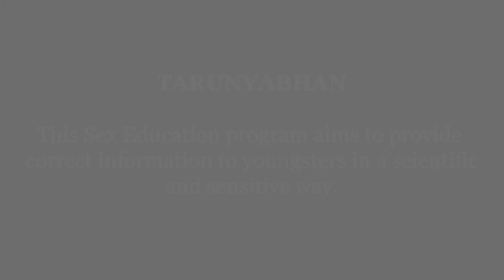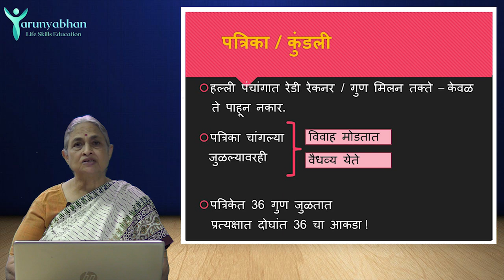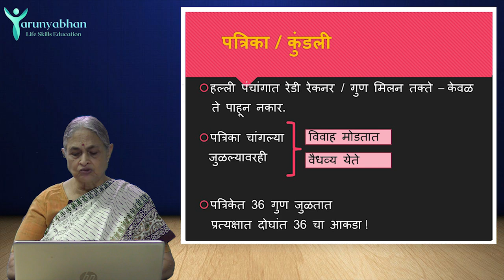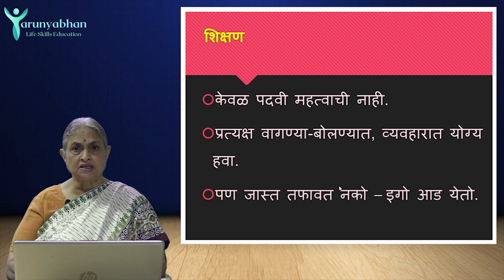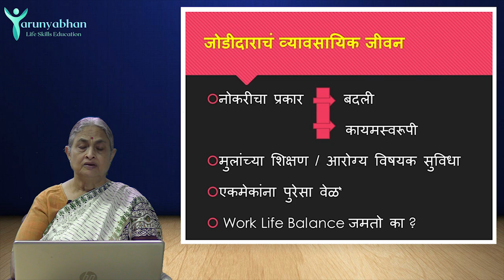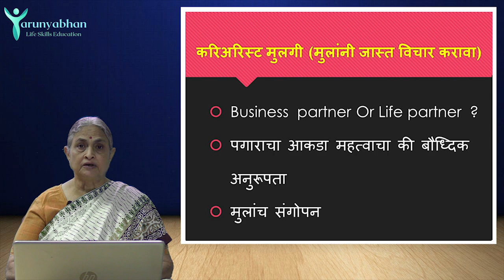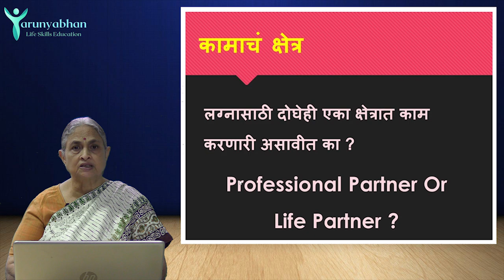Choosing a Life Partner (Ep/1) Life Partner - TARUNYABHAN Part 8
जोडीदार निवडताना पालकांची भूमिका काय असायला हवी?

जोडीदार निवडताना?